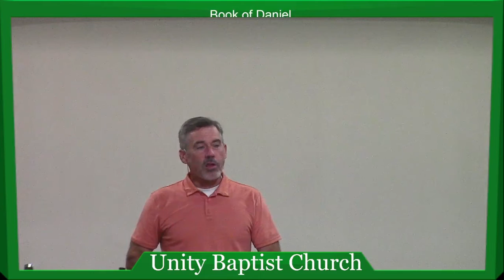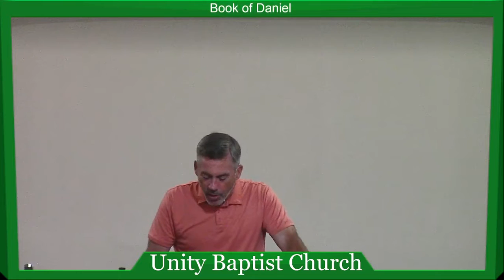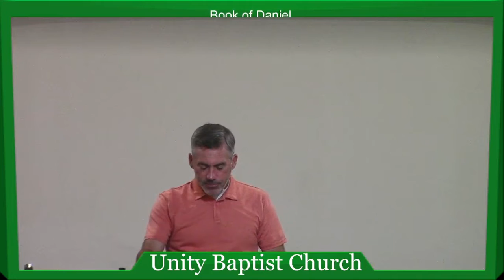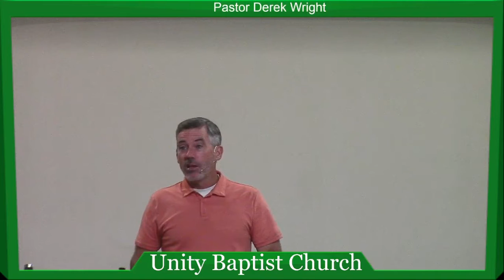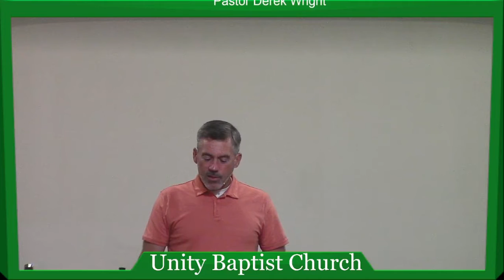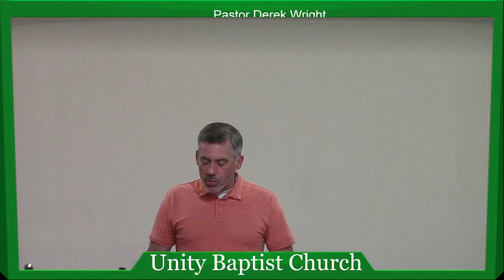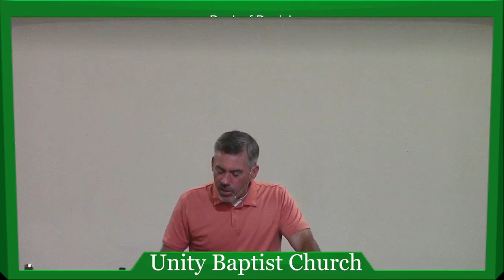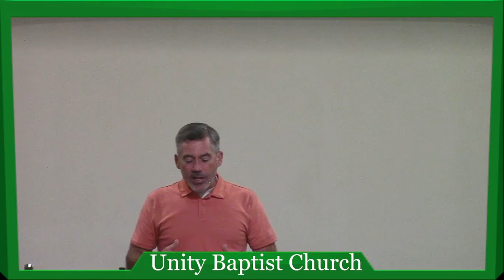August 10, 2022 Daniel 11: 1-10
Pastor Derek Wright